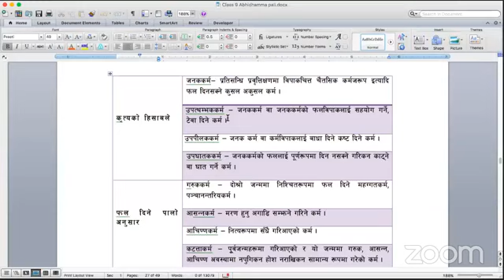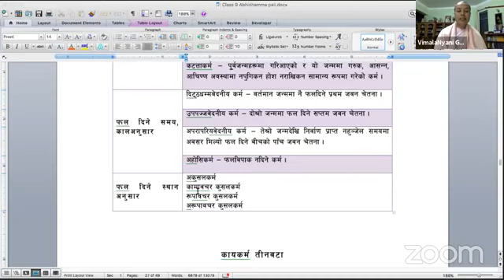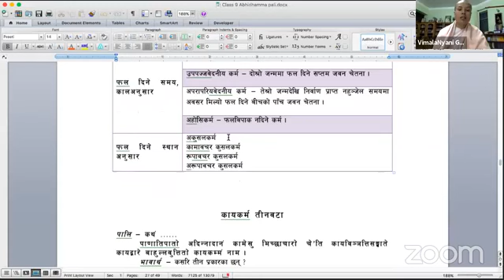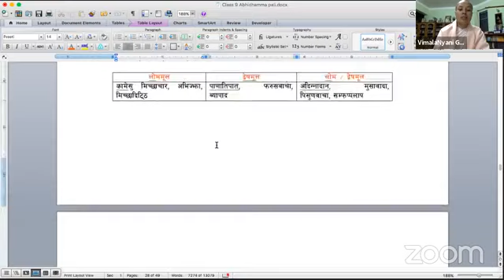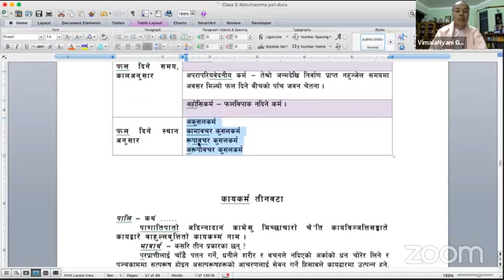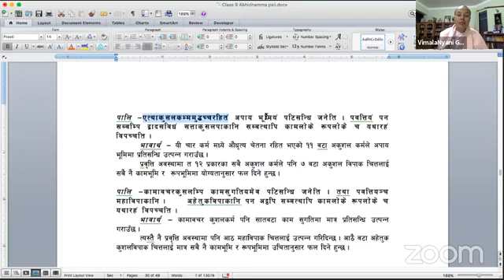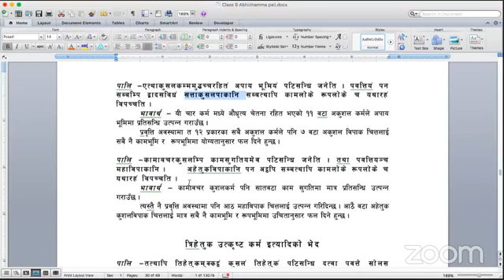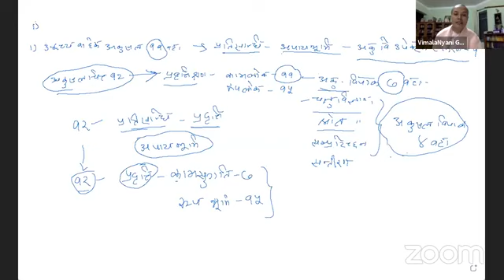2077-10-19 Anagarika Vimalanyani (Abhidharma) - 9 class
२०७७ माघ १९ गते साेमबार

शिक्षिका ः अनागारिका विमलञाणी
विषय ः अभिधर्म
कक्षा ः काेविद मध्यम वर्ष (९ कक्षा)